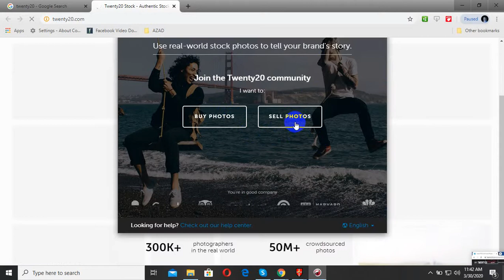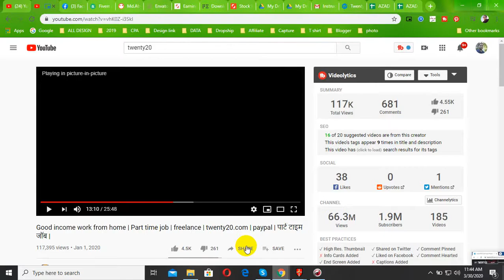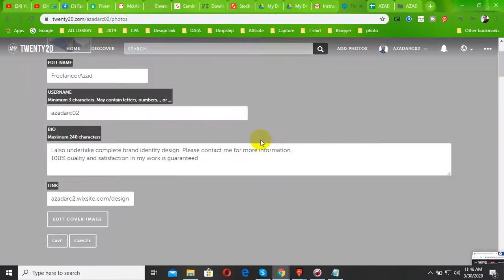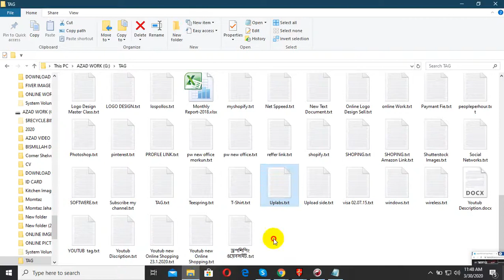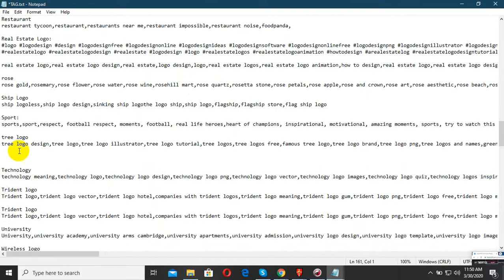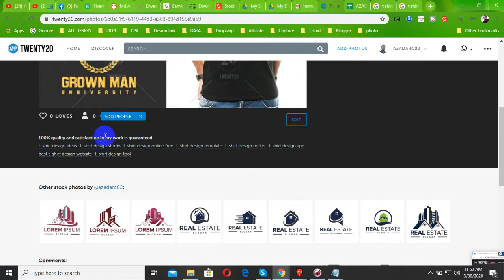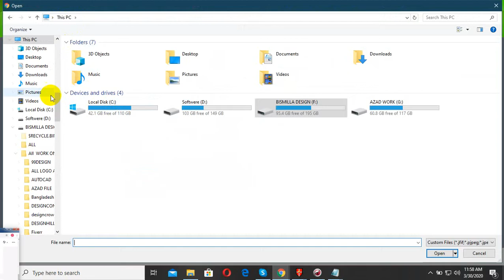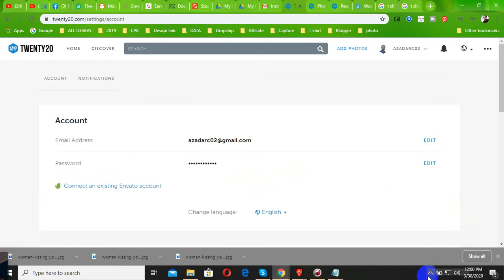Twenty20 থেকে নতুন পুরাতন ছবি বিক্রি করে আয় করুন Zero Invest Part Time Income 2020